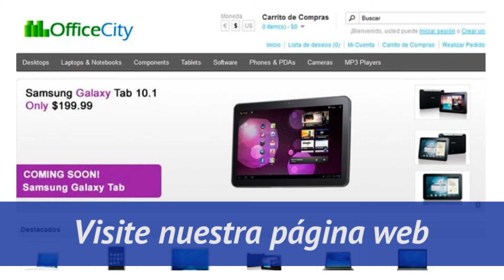Nube Diseño Publicidad GFX